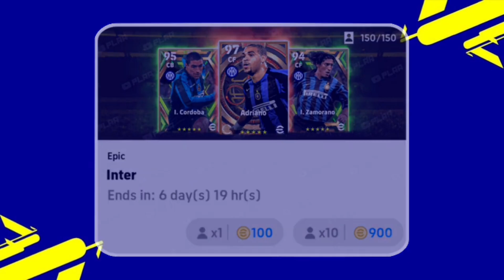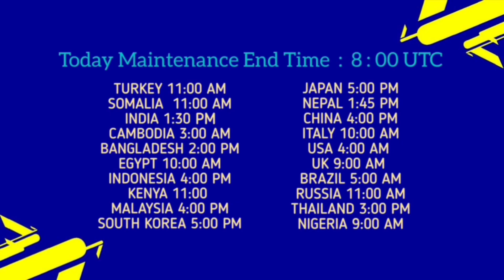What Is Coming On Tomorrow Thursday In eFootball 2023 Mobile?Last POTW Packs+New Nominating Contract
WE HEARTILY WELCOME YOU TO OUR CHANNEL THANK YOU😇😇.